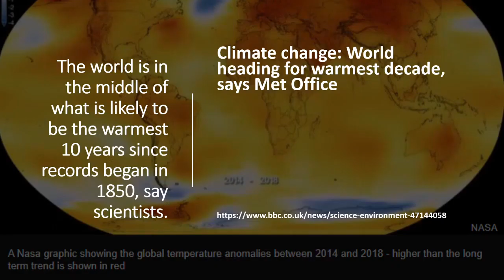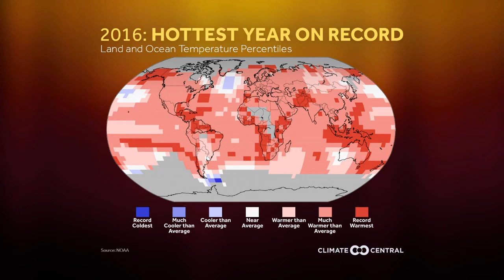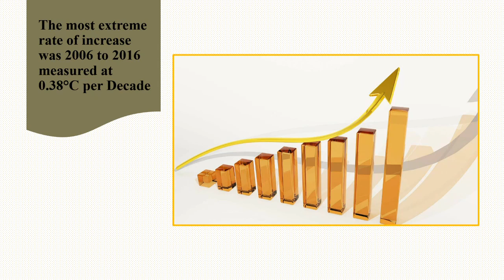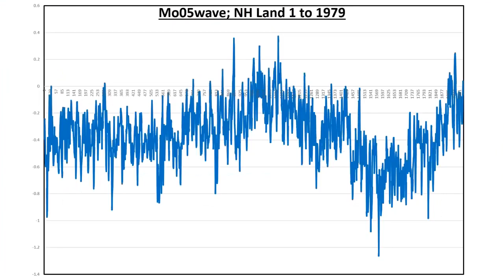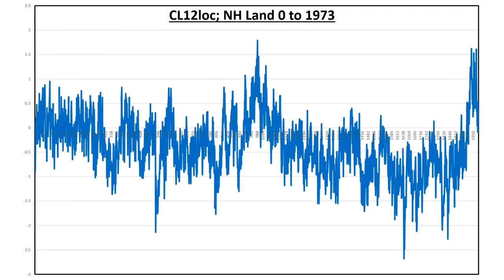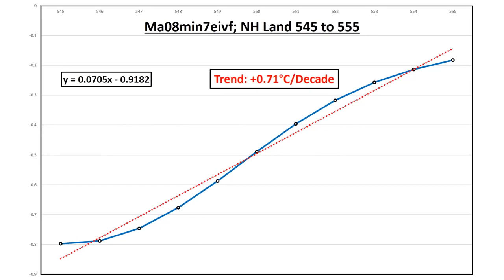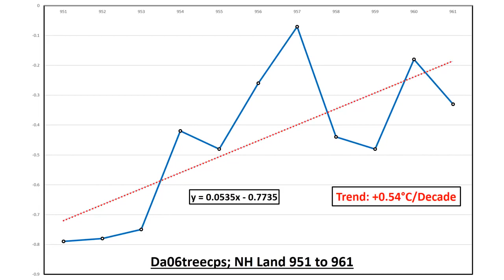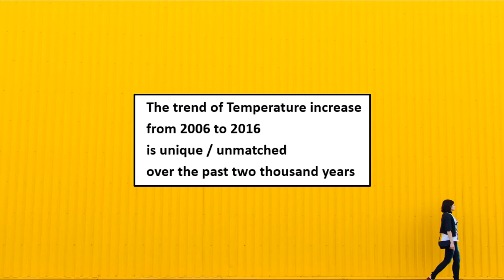Do COP25 Greta Thunberg & Extinction Rebellion know Global Temperature trend is Not Unprecedented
Data from Climate Scientists quite clearly shows that the rate of modern Global Temperature increase which is commonly held to be unprecedented is in fact not at all unprecedented over the past two thousand years.